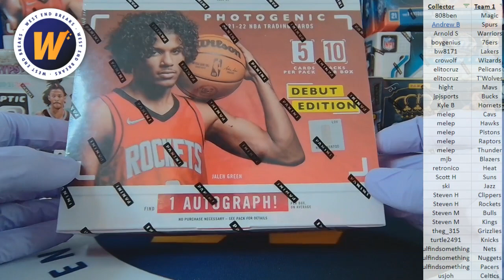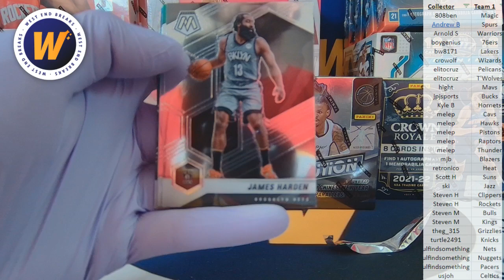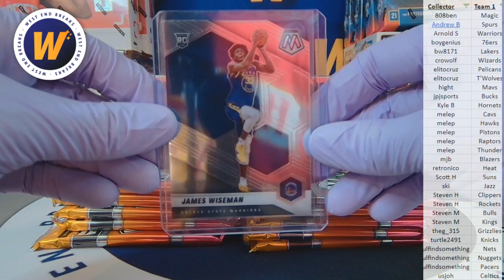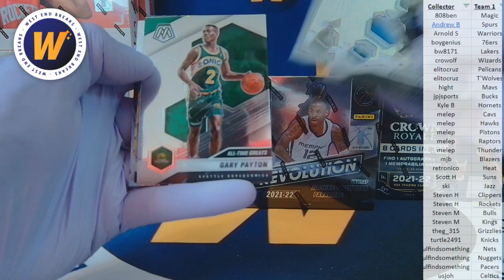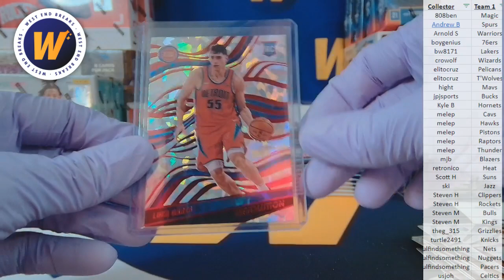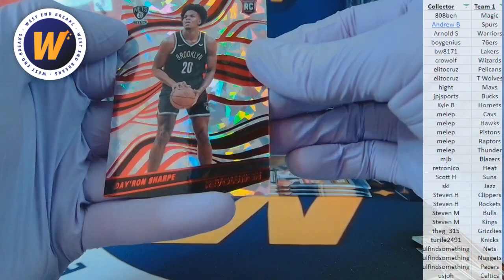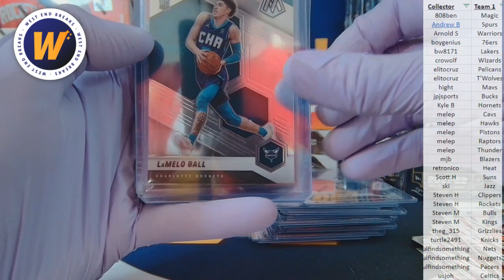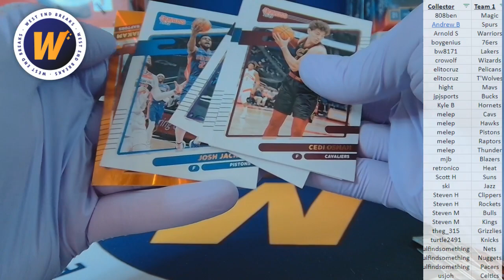West End Breaks: NBA Break #195 - 2021-22 Revolution Chinese New Year Hobby (x2) | 2020-21 Mosaic Me